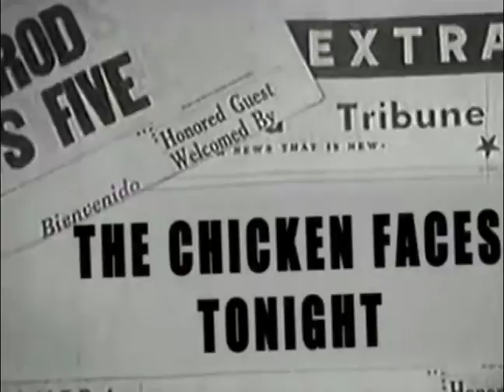The Chicken Faces - "One more time"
Banda: The Chicken Faces
Tema: "One more time" (audio de ensayo)

video hecho de onda en un par de pares de horas para ayudar a difundir la banda.

director del video: Leandro Patiño Olmos (Lepo).

fotos cortesía de Silvina Tuninetti.